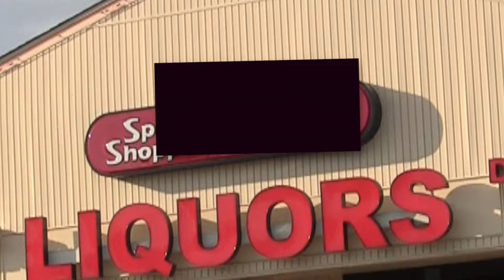Have You seen Aunt Betty Prank